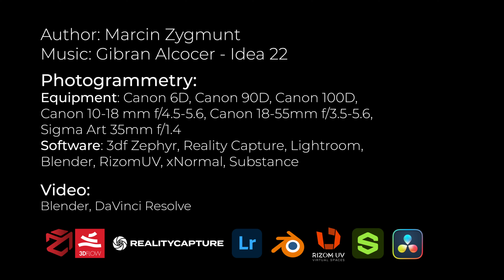Three Years - Overview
2024 is slowly coming to its end, so I've decided to create a small overview of my CGI work in the field of photogrammetry.

Three years worth of photogrammetry work, more than 170 models created. Here's just a glimpse of my work. 25+ photogrammetry models (not every model in the scene though) were used to create this rather nostalgic setup.

Most of my models were reconstructed using 3dfZephyr from 3Dflow, some were made using RealityCapture from Capturing Reality. Equipment used in the process were Canon 6D, 90D and 100D with 18-55mm, 10-18mm and 35mm lenses. The photos were initially edited and prepped in Lightroom. Model cleanup was done using Blender. UVs - RizomUV. Texture baking - xNormal & SubstancePainter.

The scene was rendered in hasztag#Blender and edited, colorgraded & cut in DavinciResolve